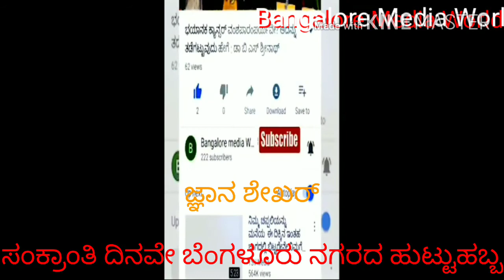ಬೆಂಗಳೂರು ನಗರದ ಹುಟ್ಡುಹಬ್ಬ#ಮಕರ ಸಂಕ್ರಾಂತಿ ದಿನವೆ ಬೆಂಗಳೂರು ನಗರದ ಹುಟ್ಟುಹಬ್ಬ ಆಚರಣೆBangalore Birthday Story